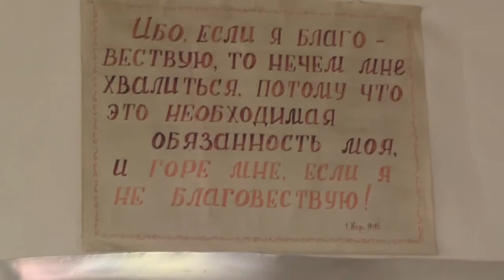Идём в храм и в храме